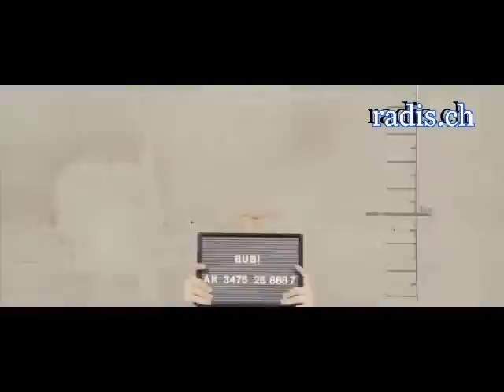7 Zwerge - Im Gefängnis